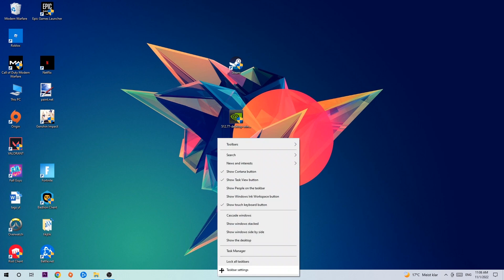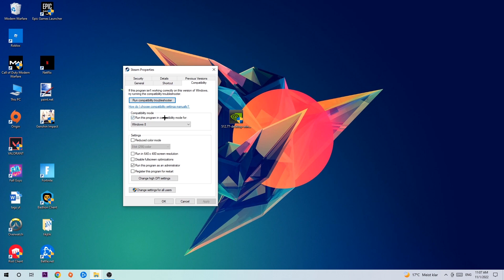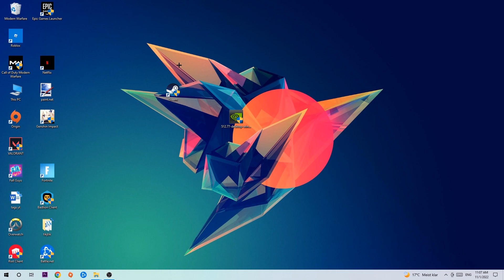Monster Hunter Rise – How to Fix Crash on Startup – Complete Tutorial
how to fix Monster Hunter Rise crash on startup,
how to fix Monster Hunter Rise crash on startup pc,
how to fix Monster Hunter Rise crash on startup ps4,
how to fix Monster Hunter Rise crashing on startup fix,
how to fix Monster Hunter Rise crashing on startup pc,